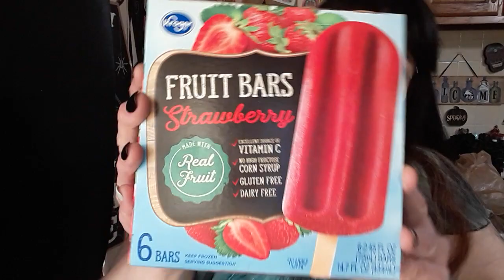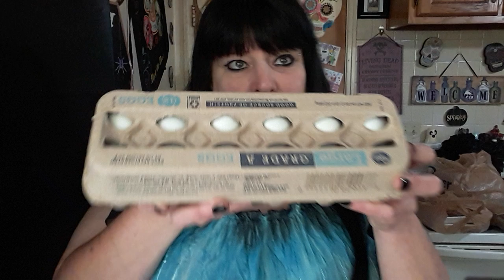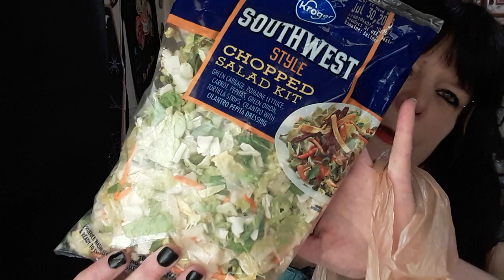Kroger Grocery Haul